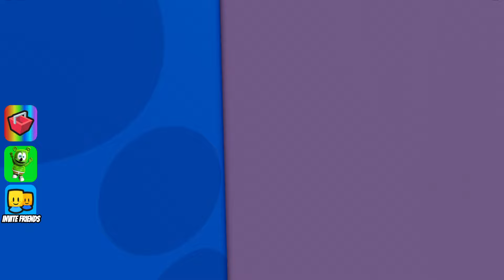[📗NEW!] GUMMY BEAR BARRY'S OBBY Full Gameplay